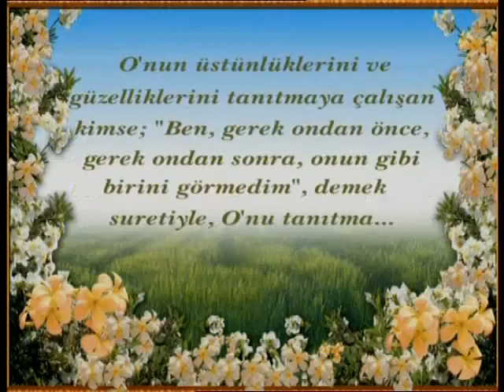Peygamberimiz (sav)'in üstün kişiliği Allah'ın bir mucizesidir